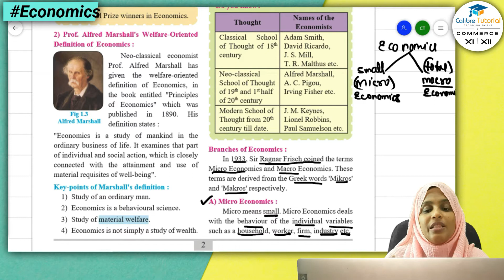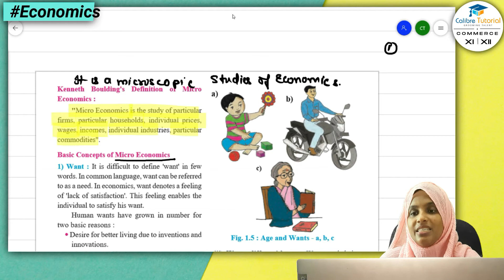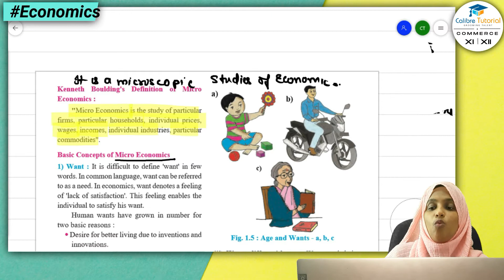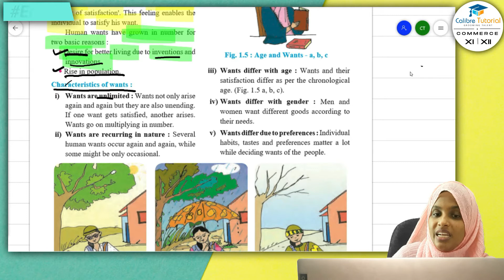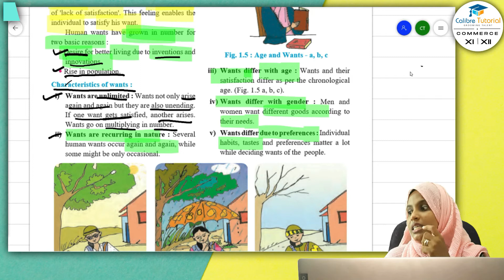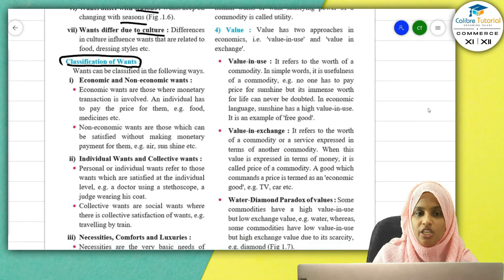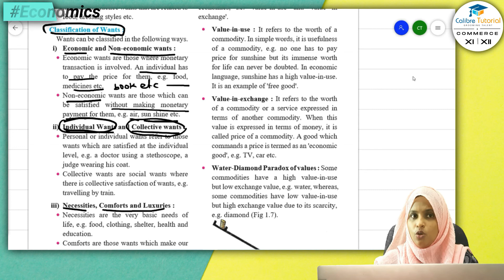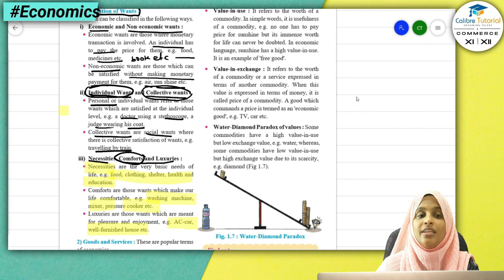11th Economics Basic Concepts | Maharashtra State Board | Lecture 2 | Calibre Tutorial Commerce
11th Economics Basic Concepts | Maharashtra State Board | Lecture 2 | Calibre Tutorial Commerce

Dear Students,

In this video you will learn about Basic Concept of Economics in very simple and sorted way.